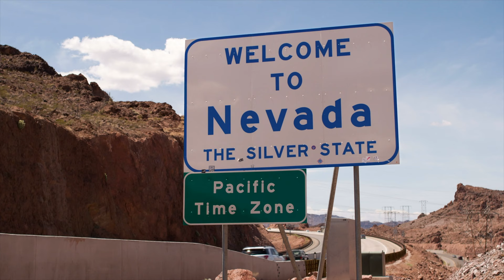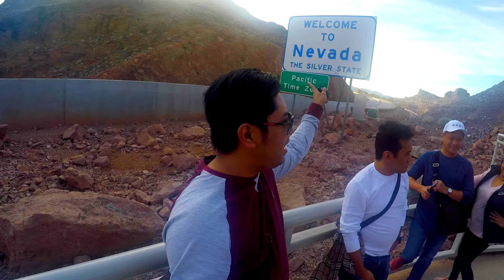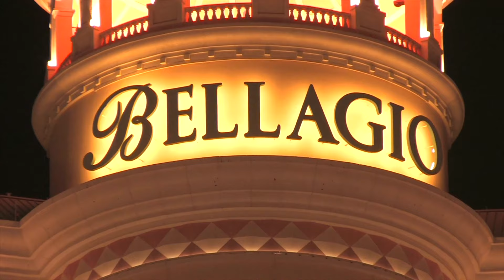Visiting Las Vegas and Hoover Dam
This was filmed wayback 2017 when we watched Miss Universe in Planet Hollywood.

1.